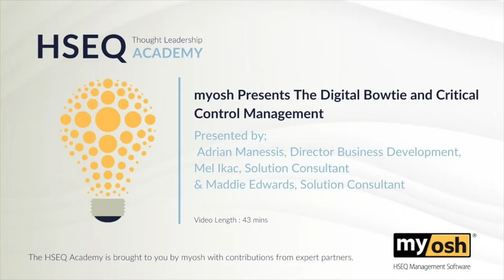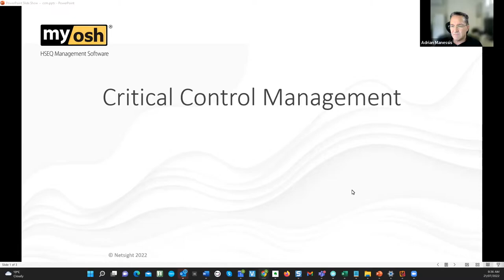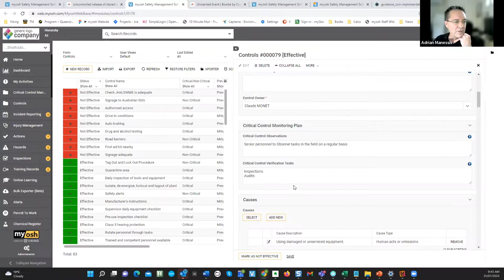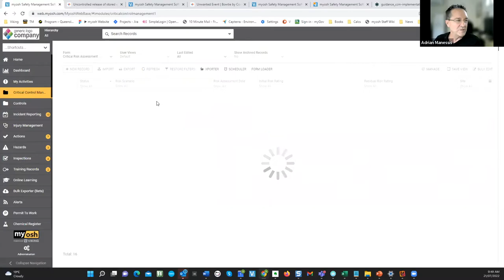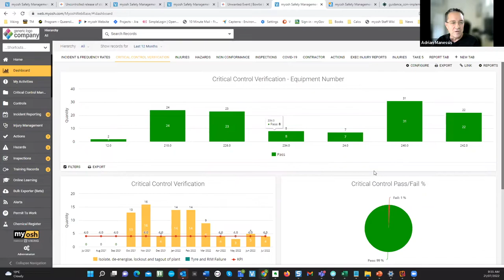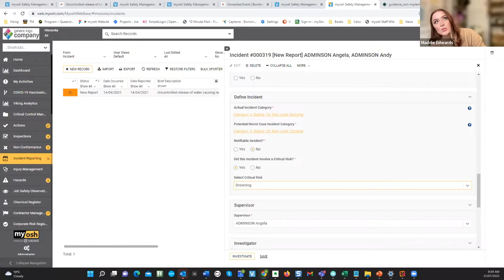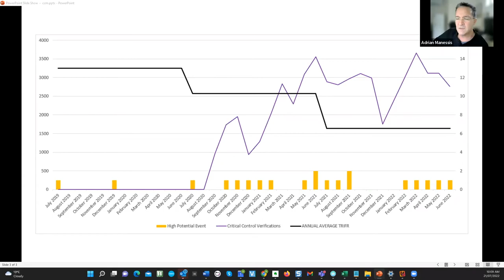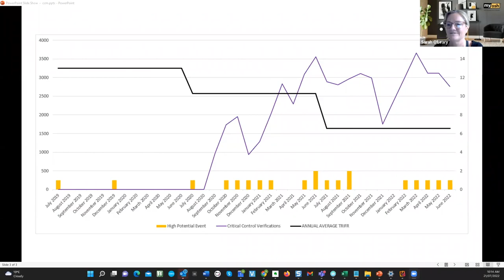myosh Presents The Digital Bowtie and Critical Control Management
Presented by Adrian Manessis, Director Business Development, Mel Ikac, Solution Consultant & Maddie Edwards, Solution Consultant
What’s covered?
Reduce Incidents with a Control Management framework that integrates with everyday work processes.
The myosh Critical Control Management (CCM) module reduces the likelihood of incidents by automating the CCM process. Critical Control verification is incorporated into everyday processes such as regular workplace inspections

The system helps organisations implement recommendations designed to reduce serious injuries and fatalities, as highlighted in the Brady report. One of the key recommendations in this report is the need to focus on the effectiveness and enforcement of controls to manage hazards, and drive real improvement in workplace safety.

Our team will demonstrate how:

-Critical Risks & Controls are defined within the Digital Bowtie
-Records are created automatically as Bowtie elements are added.
-The Bowtie updates in real-time when controls are compromised.
-Frequent processes such as inspections and incident reports automatically create verification records and update control status.
-Organisations typically record thousands of verifications over time, ensuring compliance, transparency, and feedback for management.
-The system allows for unlimited workflow opportunities, for example, automatic action generation and non-conformance status amendments.

myosh is a highly configurable, cloud-based safety solution featuring over 50 core modules. All modules can be easily integrated with one another and configured to interact with external software. The myosh team are focused on exceeding expectations for services and reliability and our product range evolves constantly based on user feedback and contributions from leading safety authorities.

CCM Reporting on the performance of critical controls includes:

-How many
-Where
-On what
-No of failures/passes
-Ineffective controls needing review
-Which critical risks became uncontrolled
-And can be reported by location, client, piece of equipment – it’s all configurable.